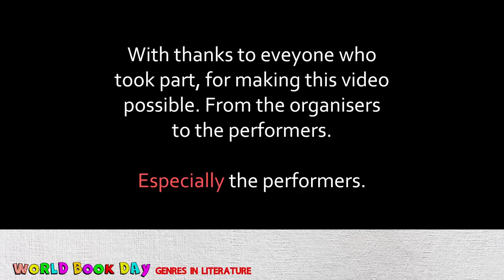World Book Day 2016 - Genres in Literature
For World Book Day in 2016, some of our amazing students performed dances to music videos, whose songs were representative of a genre in literature.